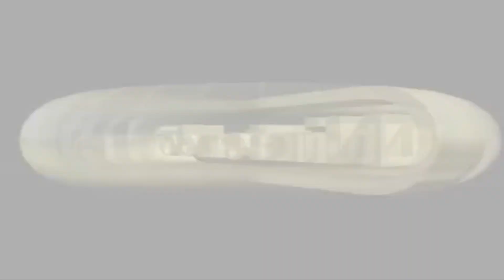How to get a head start in Mario Kart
pretty straightforward, just go when you want.